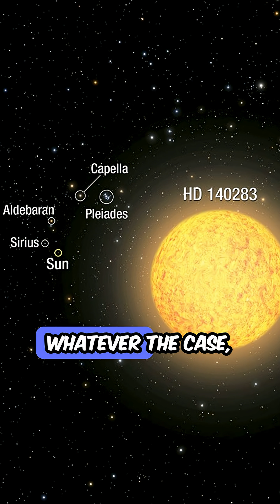This Star Breaks The Rules of Physics. (Somehow)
A star that predates the universe?
HD 140283 — the “Methuselah Star” — might be older than time itself.

How can something exist before the Big Bang?
This mystery could rewrite everything we know about the cosmos.